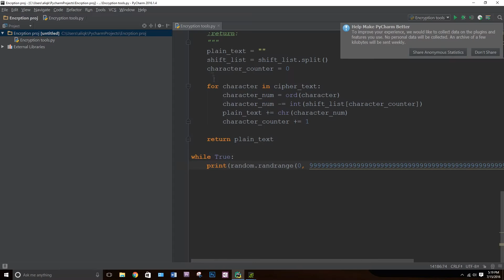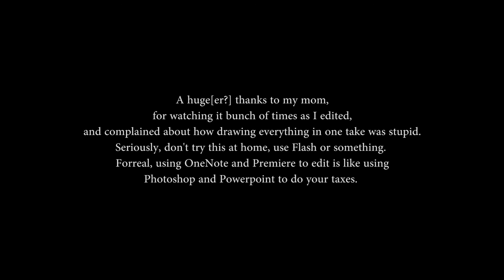ALM Ep2: Encryption Explained, and Thoughts on Cyber Security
My channel is pretty small right now so I'm taking requests. Want to see me make a video about something? Ask for it in the comments! No promises though.

If you have any questions about encryption, ask away in the comments and I'll do my best to answer

Play around with the code I wrote to help me with this video: